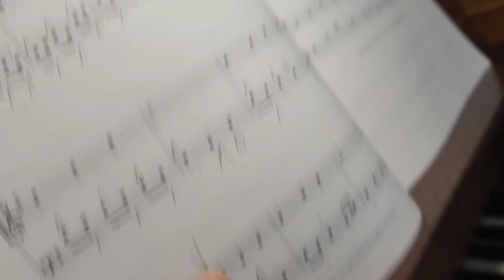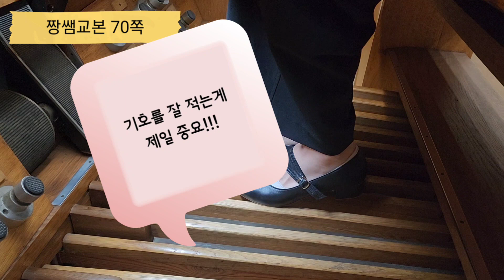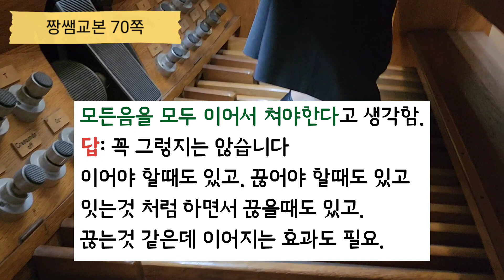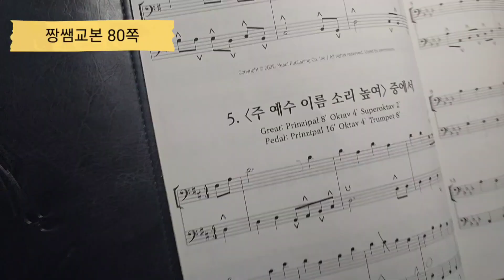추석선물/왼손페달레슨/ 짱쌤교본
해피 추석 되세요

짱쌤교본 70, 79, 80 쪽 레슨 영상입니다